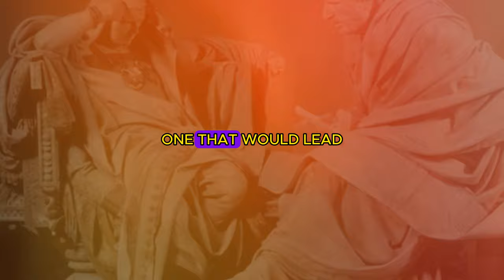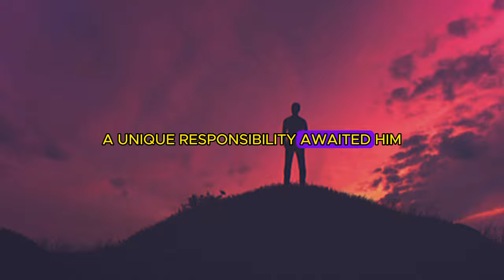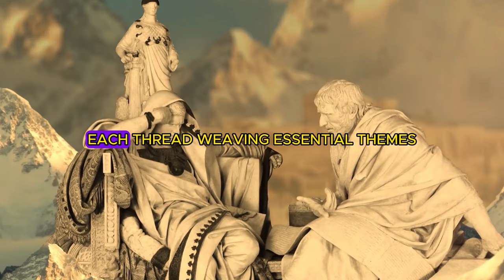Exploring Stoicism: The Life Lessons of Seneca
From a humble village in Spain to the heart of Roman power, the life of Seneca is a story of transformation and wisdom. This video explores the key moments that shaped this influential philosopher, revealing how:

►His early life and career laid the foundation for his insightful teachings, forged in the crucible of law and ambition.

►Banishment to Corsica became a period of profound reflection, where he honed his Stoic philosophy and contemplated the human experience.

►Navigating the treacherous waters of Roman politics, he served as advisor to the young emperor Nero, facing a complex mentor-student relationship.

►His wealth and lifestyle sparked controversy, raising questions about the application of Stoic principles in a world of material abundance.

►Seneca's emphasis on resilience and perseverance shines through his teachings, offering practical tools for facing life's challenges.

►His enduring legacy continues to inspire, reminding us of the importance of friendship, managing anger, and finding purpose in a complex world.

Join us on this journey through Seneca's life and discover the timeless wisdom that continues to resonate today.